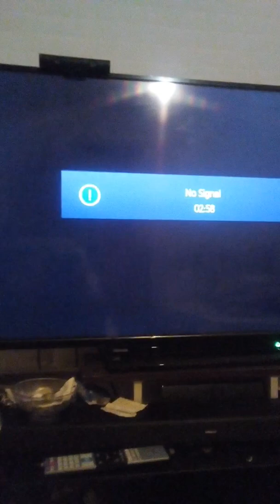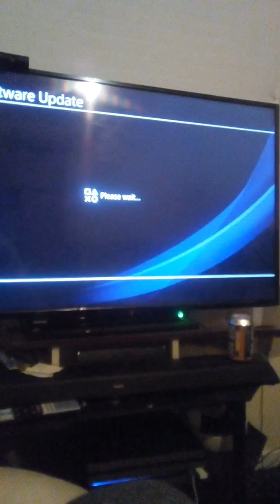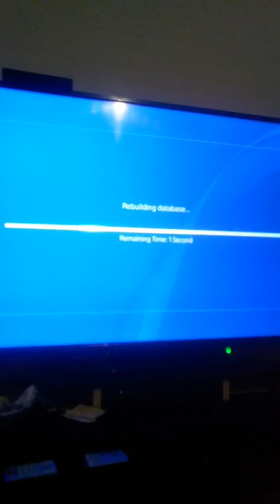PS4 up date to day😀